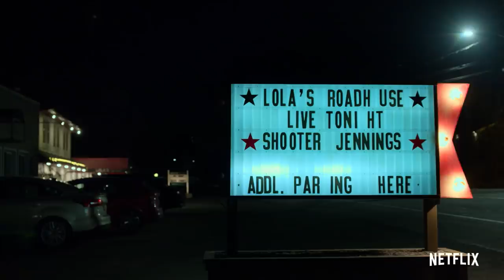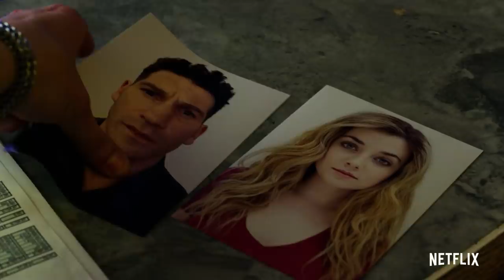Marvel’s The Punisher: Season 2 | Official Trailer [HD] | Netflix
Back on the job. Back in the fight.

Season 2 of Marvel’s The Punisher debuts exclusively on Netflix January 18.